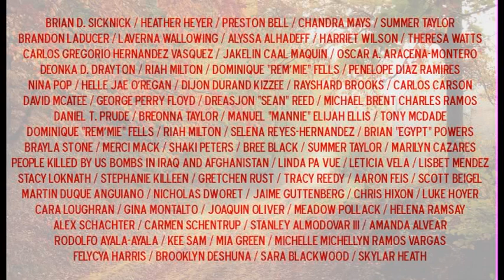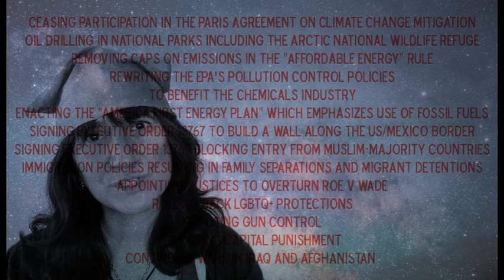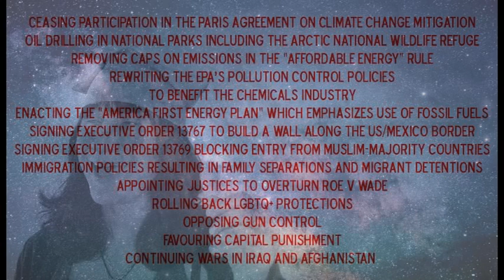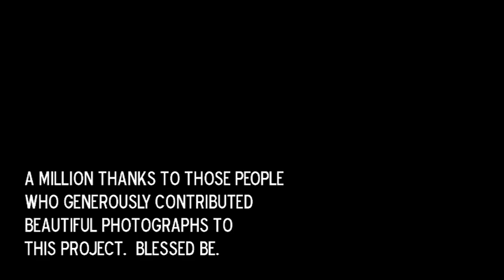Let There Be Light (Biden Harris 2020) - (original song)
We can all breathe a collective sigh of relief.  The healing can begin.

We wondered if we would get out alive
We wondered if we could survive
Some of us didn't: we call out their names
Our world is not the same

Let there be light! Shimmering light!
A rainbow of light!
Let there be music! Such beautiful music!
Our heart's in the music! That's why we're singing ...

Hallelujah! Blessed be!
We’re on this solid ground after four years at sea
Hallelujah! Now we face the sun
And a brand new chapter has finally begun
And these pages will tell our stories, every one

It was hard to hold, we were lost in those days
Bad news everywhere, in so many ways
But we kept the fire burning, stayed true to our love
And now some fine justice shines down from above

Our heart's in this music! Now we’re singing ….

Hallelujah! Blessed be!

Hallelujah! Blessed be!